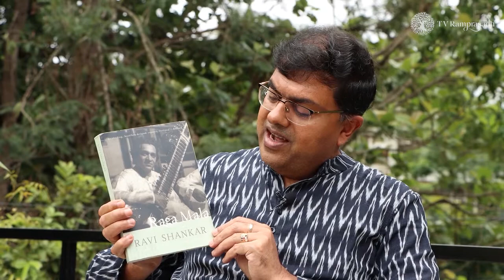Think About It | Raga Mala by Pt. Ravi Shankar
Human shortcomings are inevitable in all our relationships, what is that force which takes us beyond our imperfections and holds us together?

Turn a page with TVR from “Raga Mala” autobiography by Pt. Ravi Shankar in ThinkAboutIt.

Concept and Video: Bidisha Roy